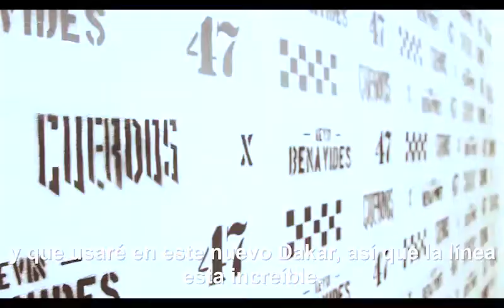KEVIN BENAVIDES x CUERDOS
Cuerdos ® Presenta una colección de la mano de Kevin Benavides.
Fusionando las dos ruedas y la moda de manera natural, ofreciendo prendas versátiles, de máxima calidad, sin descuidar los detalles .